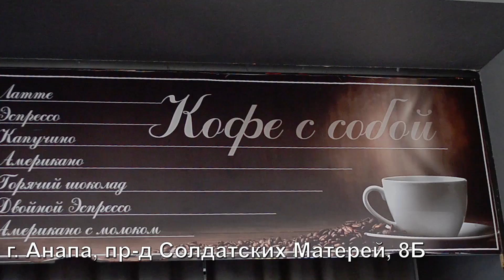Морепродукты в Краснодарском крае дорожают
Морепродукты в Краснодарском крае дорожают, несмотря на то, что регион находится у Черного моря. Эксперты говорят, что улов рыбы и креветок не изменился, а вот спрос с началом сезона вырос – это одна из причин повышения стоимости